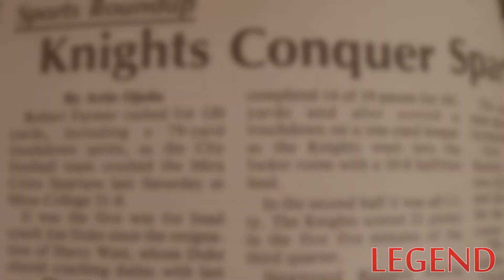LEGEND-Artie Ojeda Interview (Part II)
Legend Magazine-Artie Ojeda Interview (Part II)
San Diego City College

Reporter: David Pradel
Videographer: Troy Orem
Edited by David Pradel